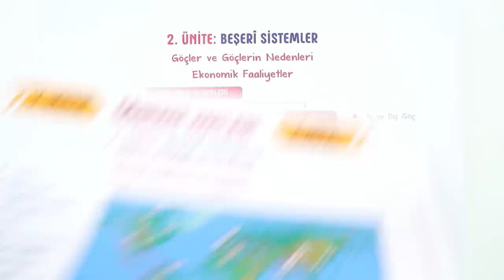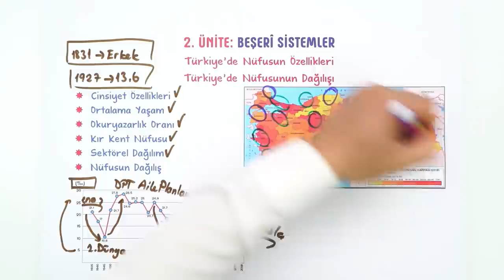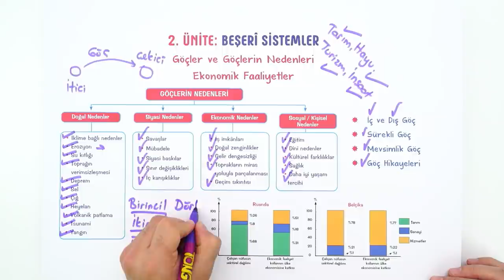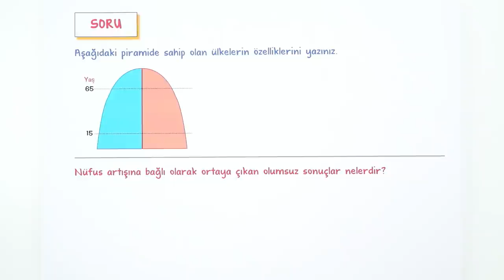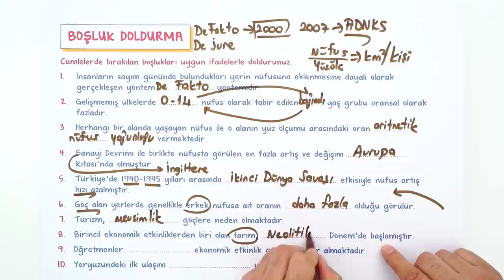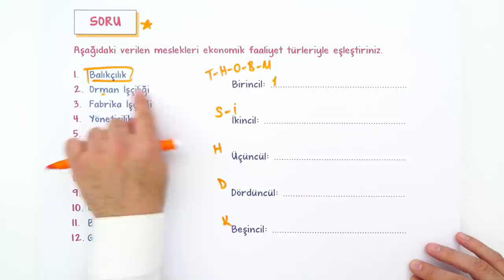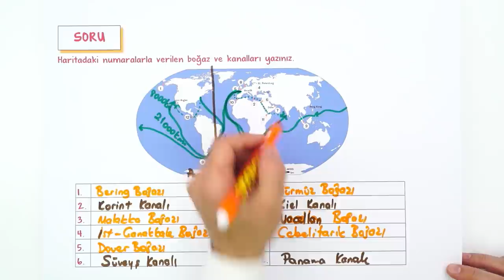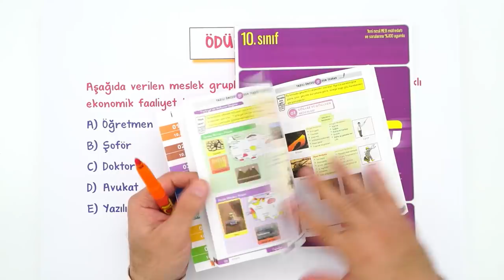10. Sınıf Coğrafya 2. Dönem 2. Yazılı Hazırlık #2022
Yazılıdan önce bol soru çözerek konuları pekiştirmek için sana uygun kaynaklar burada 👇
📚10. Sınıf Yazılı Notların Burada
Yazılıkampı boyunca 10.Sınıf derslerinde 2. Dönemde de mükemmel yazılı provası ile karşınızdayız! 🤗 Coğrafya sınavına girmeden önce mutlaka yazılı hazırlık videosunu izlemelisin. Ayrıca videonun PDF'sini indirmeyi de unutma.😍⭐
Dersin Başlangıcı: 00:00
Beşeri Sistemler: 00:36
Küresel Ortam: Bölgeler ve Ülkeler: 15:26
Çevre ve Toplum: 19:21
Yazılı Provası: 21:53